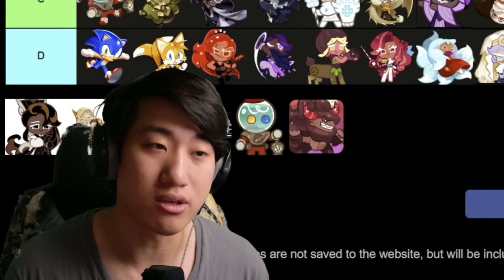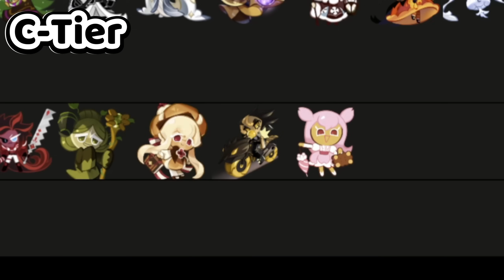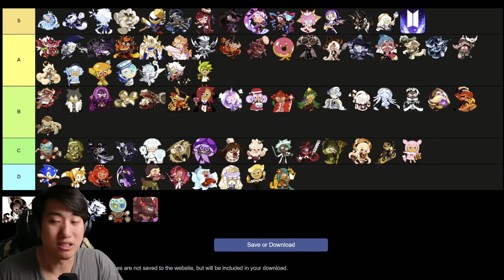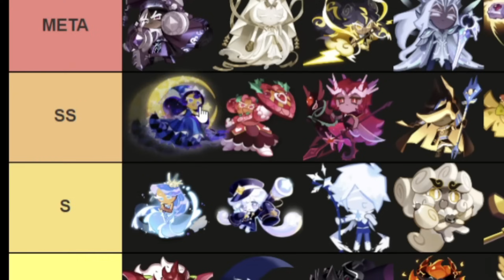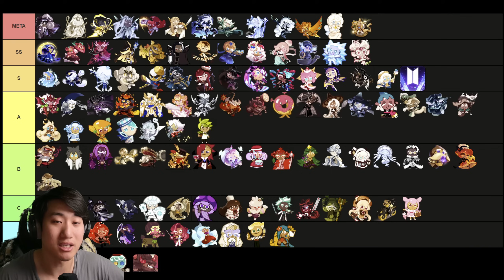[PVP] Updated Tierlist After Moonlight Crystal Jam?! (August 2024)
The new Updated PVP Arena Tier List for end of August 2024 after the Moonlight Crystal Jam Update! I am hoping that the Arena Meta does change soon towards more Epics and other cookies being used. What do you guys think?